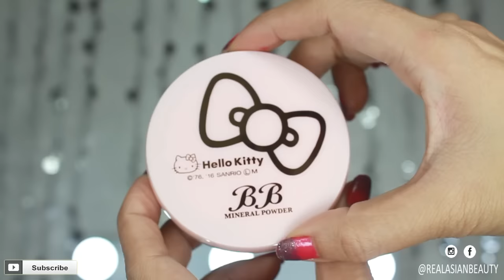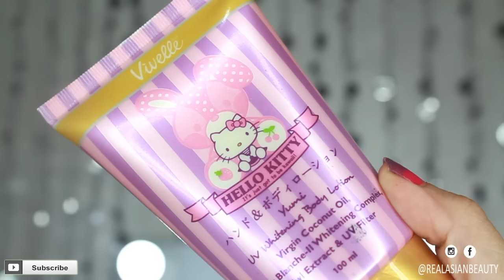HUGE HELLO KITTY HAUL!! ♥ | RealAsianBeauty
FOR INTERNATIONAL VIEWERS - Please click CC for the English Subtitles. :)

All Hello Kitty items mentioned in this video were gifts from my friend, Jen! Thank you so much, Jen, for all the Hello Kitty items! I wasn't expecting anything!! :)

FOLLOW @RealAsianBeauty on Instagram for more updates and beauty tips!

xo
Kristine